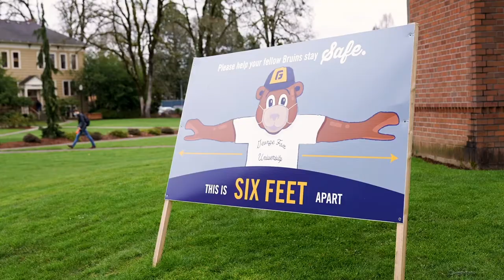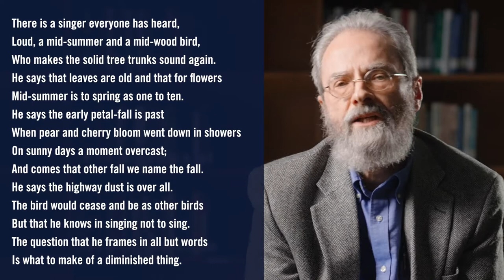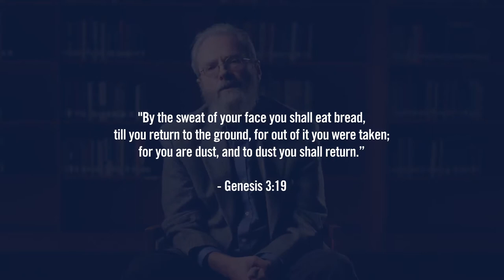William Jolliff, "Robert Frost, A Diminished Thing, and the Book of Genesis"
William Jolliff (George Fox University)
“Robert Frost, A Diminished Thing, and the Book of Genesis”
Delivered: George Fox Digital Pandemic Lectures on Faith and Suffering (February, 2021)

The Pandemic took us by surprise, and our lives have been altered forever. For Christians, the situation we’re in touches one of the most sensitive nerves of the faith—how do we account for horrible suffering, even innocent suffering, in a world where we believe God is both good and all powerful? For this lecture series, we’ve invited some of our best professors to give us their best, with the following instructions: Help us make sense of our world at the intersection of suffering, thoughtful Christian faith, and your own academic discipline. And so we present to you: The George Fox Digital Pandemic Lectures on Suffering and Faith.

“As believing Christians we have every reason to hope. In light of our theology, we know well that even for all the joy our faith can bring, we’ve already been living a diminished life, a life in a fallen world. And as Christian disciples, we know what our calling is in this diminished world: as I said a minute ago, our calling is to do the work of the Kingdom of God. In a way you could even say that as followers of Jesus, making something of 'a diminished thing,' has been the very center of our lives. It’s the common calling. It’s the thing we do best.”